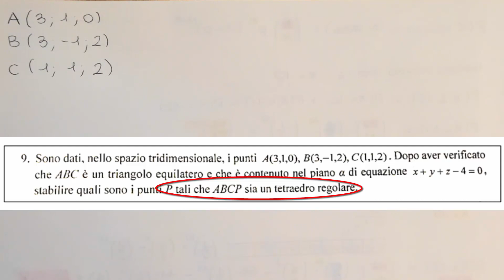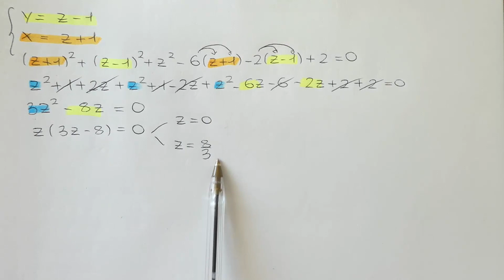Soluzione SECONDA PROVA DI MATEMATICA - maturità 2018 - Quesito 9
Il testo del QUESITO 9 è:
Sono dati, nello spazio tridimensionale, i punti A,B,C. Dopo aver verificato che ABC è un triangolo equilatero e che è contenuto nel piano di equazione x + y + z -4 = 0, stabilire quali sono i punti P tali che ABCP sia un  tetraedro regolare

Vuoi prepararti al top insieme a me all'esame di maturità? Ti consiglio la Playlist "MATURITÀ SCIENTIFICA"